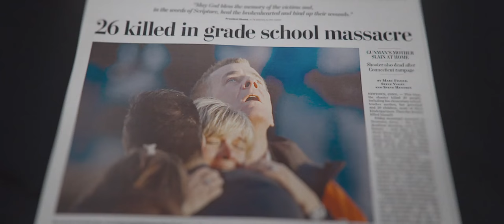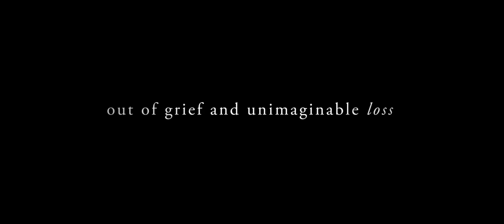Midsummer in Newtown Official Trailer 1 (2017) - Documentary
Directed by: Lloyd Kramer

Midsummer in Newtown is the inspiring new film from acclaimed documentarian Lloyd Kramer and The Documentary Group that paints the most intimate of portraits of a New England town as its citizens deploy the power of art to push beyond one of the greatest tragedies in American history. In the aftermath of 2012's Sandy Hook tragedy, Kramer learned that a group of artists from New York were traveling to Newtown to work with kids from the local school system to mount an adaptation of Shakespeare's "A Midsummer Night's Dream." Realizing the potential of the story to investigate the power of art in facing tragedy, he set out to follow the journey of kids curiously exploring Shakespeare's language for the first time, bringing their own unique personalities to the text, and calling on their inner strength to band together and heal.